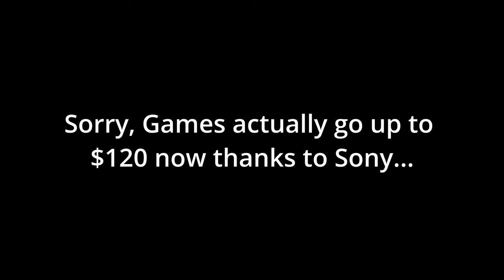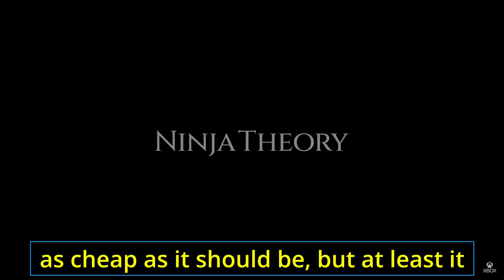Do SHORT Games SUCK? Let's Discuss!!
Do Short Games suck? Games that can be completed in a single sitting, Like Resident Evil 3 Remake for example or limbo? An honest look and of course we need to consider price. Short Indie Games are very popular as well.